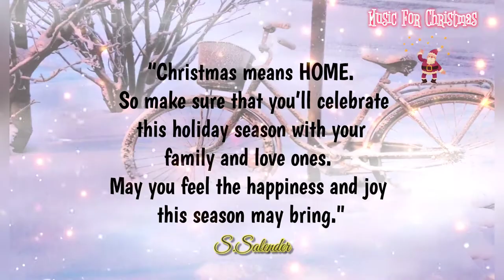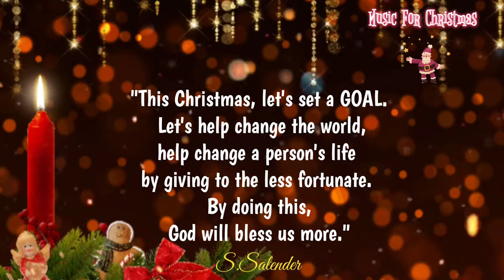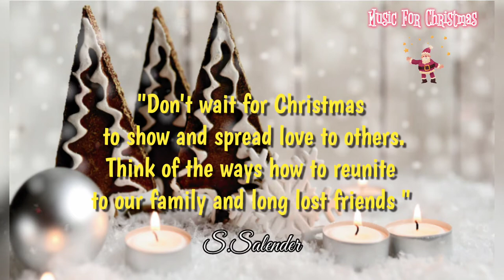Jingle Bells by Kevin MacLead | Music For Christmas | Christmas Royalty Free Music 2020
Happy, clappy arrangement worthy of a 6th grade band program.

Music Title: Jingle Bells
Music Producer: Kevin MacLeod
Genres: Holiday | Piano
Topics: Action | Advertising | Business/ Commercial | Christmas | Nostalgic | Show/ Entertainment | Video Game |
Moods: Bright | Festive/ Happy/Uplifting | Lighthearted| Positive
ISRC: USUAN1100187
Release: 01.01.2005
License: CC BY

Jingle Bells Christmas Song,
Music For Christmas,
Music For Christmas 2020,
Pixabay Free Photo,
Pixabay Free Videos,
Holiday Genre,
Piano Genre,
Bright moods,
Festive moods,
Happy moods song,
Uplifting moods song,
Uplifting Christmas song,
Lighthearted Christmas song,
Lighthearted mood song,
Positive Christmas Song,
Positive mood song,
Incompetech,
Creative Commons Attribution,
CC License BY,